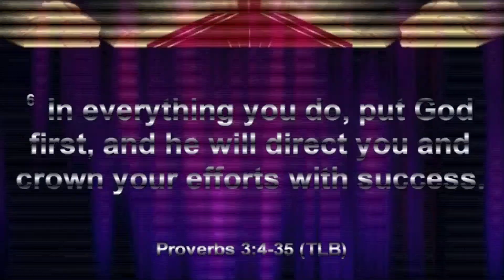ICCLA's WFTM with Pst Dipo Kalejaiye: Favor & Wisdom